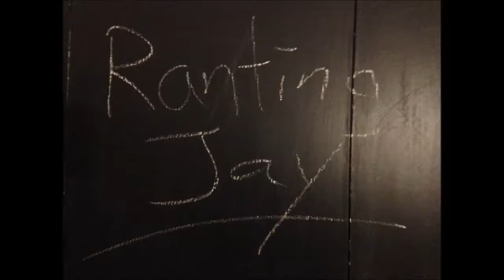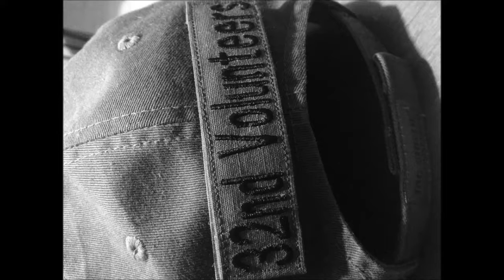T-Shirt Give Away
We can do this, you can help.